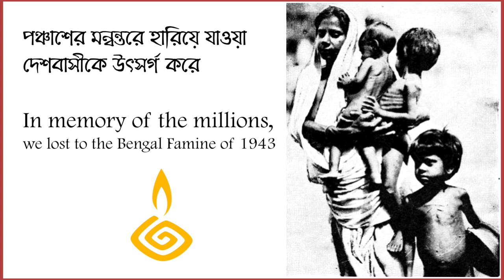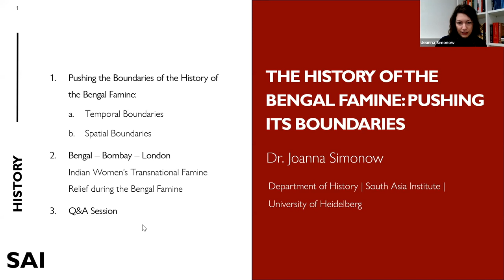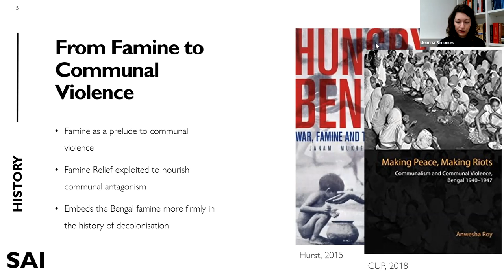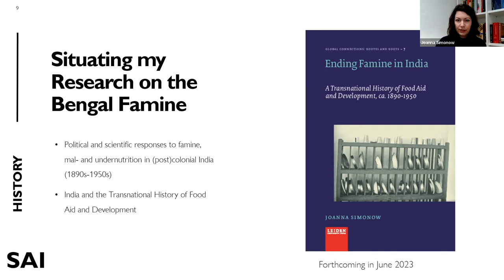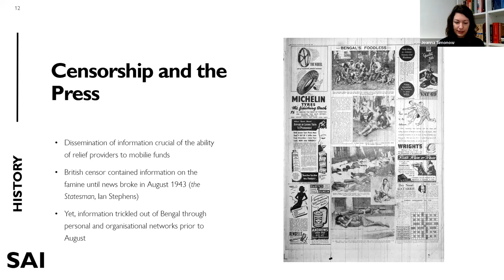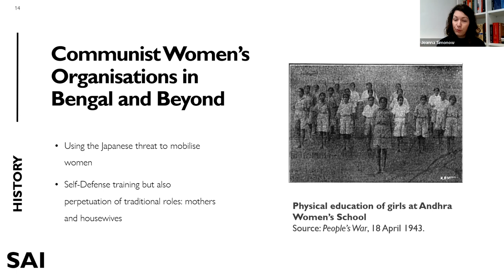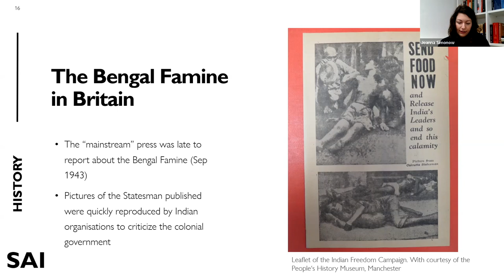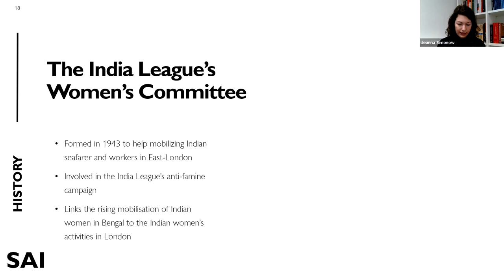Pushing the Boundaries of the History of the Bengal Famine | Dr. J Simonow, University of Heidelberg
Gitika Trust is memorializing the 80 years of the Bengal Famine by inviting researchers who have studied the famine from several aspects.  Dr. Dr. Joanna Simonow, Assistant Professor, University of Heidelberg, South Asia Institute, Germany has produced scholarly works such as "Famine Relief in Colonial South Asia, 1858–1947: Regional and Global Perspectives,"(Routledge Handbook of the
History of Colonialism in South Asia, 2021) and “The Great Bengal Famine in Britain: Metropolitan Campaigning for Food Relief and the End of Empire, 1943–44,” (The Journal of Imperial and Commonwealth History, 2020). In particular, if you want to know how women contributed to transnational famine relief work, tune in to the complete lecture.